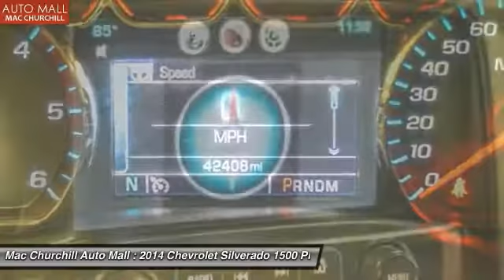2014 Chevrolet Silverado 1500 Bedford, Ft. Worth TX, Grapevine TX, Dallas TX, Arlington TX C19488P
2014 Chevrolet Silverado 1500 LTZ

Thank you for visiting another one of MAC CHURCHILL AUTOMall's online listings! Please continue for more information on this 2014 Chevrolet Silverado 1500 LTZ with 41,860 miles. This vehicle is loaded with great features, plus it comes with the peace of mind of the CARFAX BuyBack Guarantee. Indulge yourself with one of the most highly crafted, most luxurious automobiles available today. With 4WD, you can take this 2014 Chevrolet Silverado 1500 to places roads don't go. It's all about the adventure and getting the most enjoyment out of your new ride. More information about the 2014 Chevrolet Silverado 1500: The full-size pickup truck segment has never been more popular, or more competitive. With its 2014 Silverado 1500, Chevrolet has staked its claim once again as king of the hill. The new Silverado boasts a refined level of comfort, sophistication, and brute force now found in trucks from Ford and Ram, specifically in the all-aluminum range of engines, where Chevy has laid claim to the most fuel-efficient V8 found in a full-size truck. In fact, at 23 mpg on the highway, the 5.3L unit provides a better return than the turbocharged V6 employed in the Ford F-150. Add in the fact that Chevy managed to make so many innovative changes while keeping the base price steady, and it's no surprise that the new Silverado is a hit. Interesting features of this model are best fuel economy of any V8 pickup, Improved interior with added comfort and convenience, extensive features and options, and best-in-class tow ratings